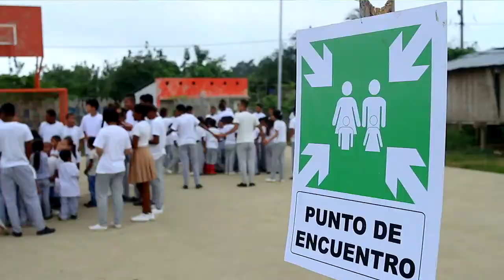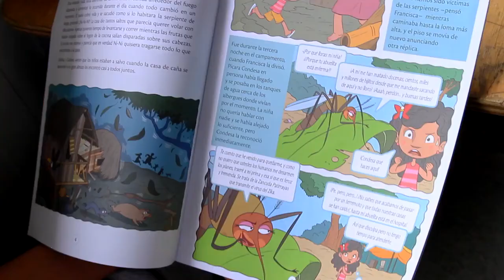DÍA DEL NIÑO - ALLY TV NAPO